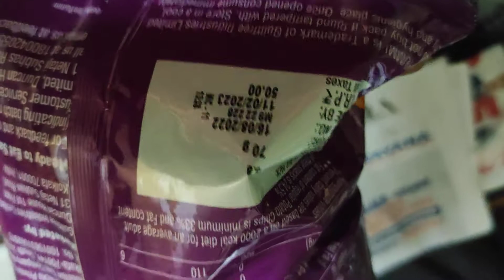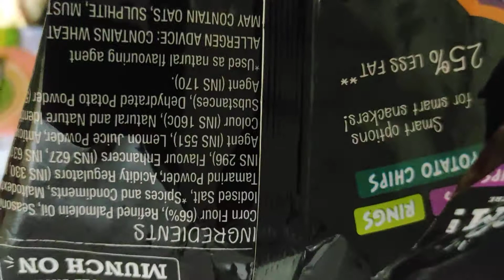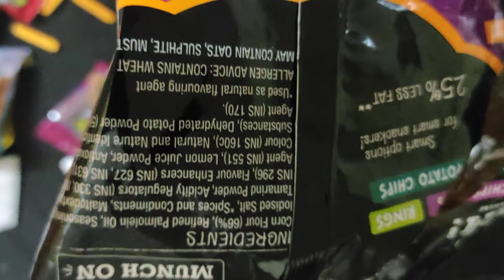Too yumm potato stix review ❤️